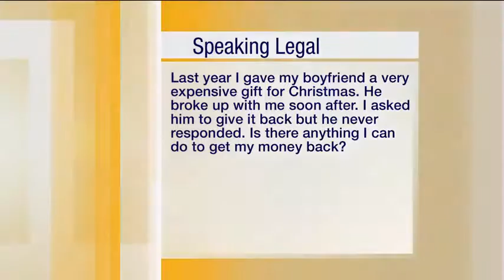Speaking Legal - Gifting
Attorney Will Worsham appears on the weekly KOLR10 show "Speaking Legal," where he answers viewers' legal questions live on air. The question for this segment was:

"Last year I gave my boyfriend a very expensive gift for Christmas. He broke up with me soon after. I asked him to give it back but he never responded. Is there anything I can do to get my money back?"